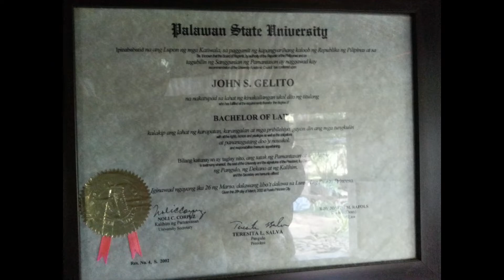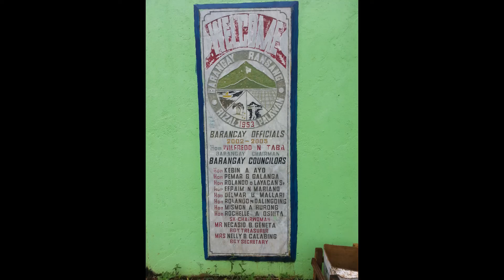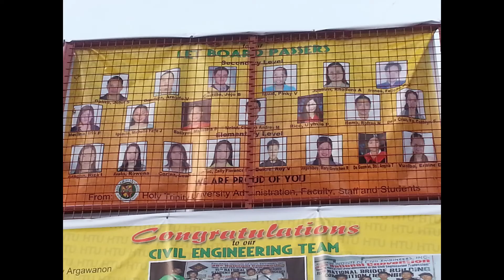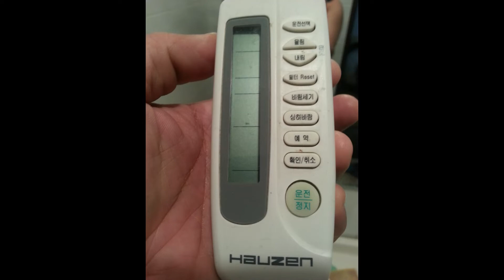VACATION AND BACKTOKOREA 1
Trabaho at Bakasyon